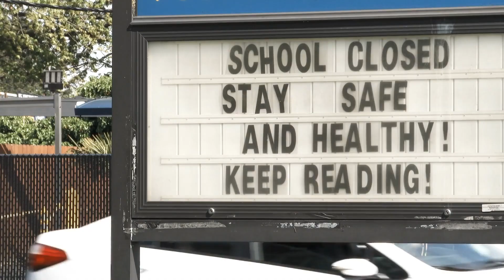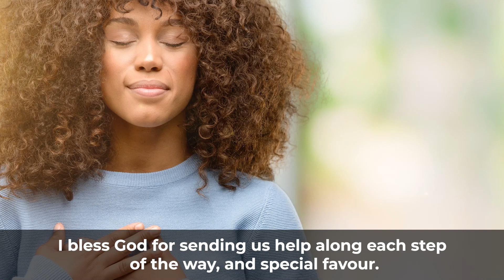How God marvelously helped my son || Testimonies at The Elevation Church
We're glad that you're here. The Elevation Church (TEC) has been set up by God to develop its members as witnesses of Christ while empowering them to achieve the highest levels of distinction in life, led by Pastor Godman Akinlabi with multiple online streaming platforms and communities.

And you can JOIN us as we explore God's word together:
every SUNDAY at 7am, 9am and 11am WAT and EVERY WEDNESDAY at 6:30 pm WAT on all our digital platforms-:YouTube, Facebook and Twitter @ElevationNG.